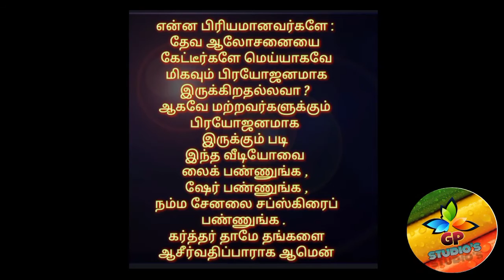தின தியானம். (கர்த்தர் என் மேய்பராயிருக்கிறார்-1) பேராயர் Dr.E.ஆரோன்.D.D.